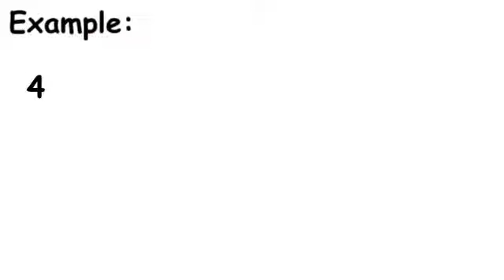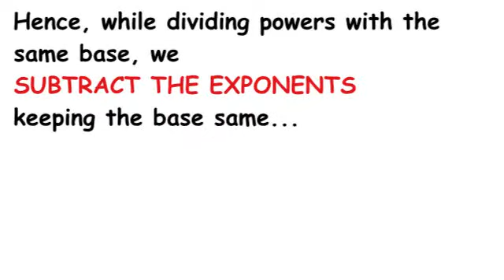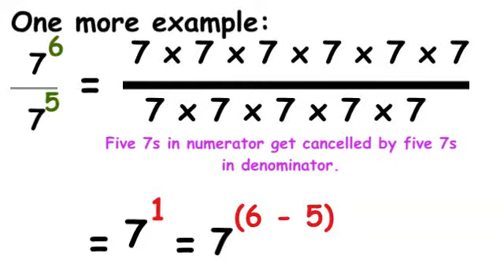LAWS OF EXPONENTS PART-2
DIVIDING POWERS WITH SAME BASE
Class 7 Mathematics Ch-13 Exponents and Powers